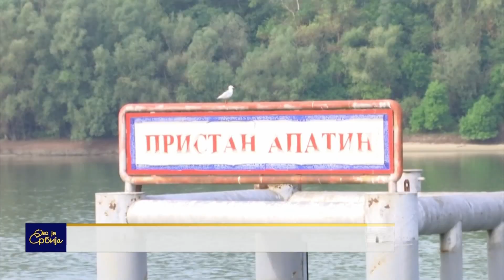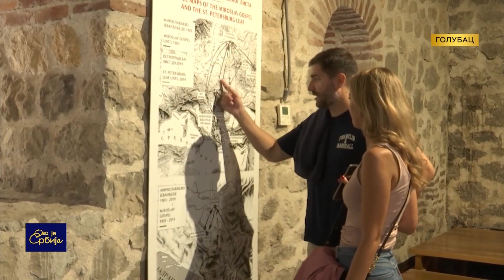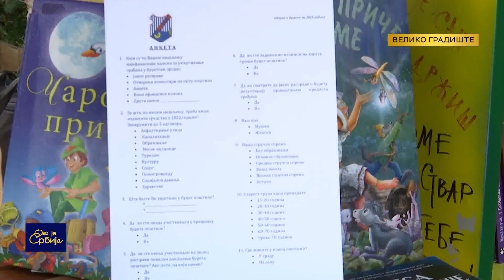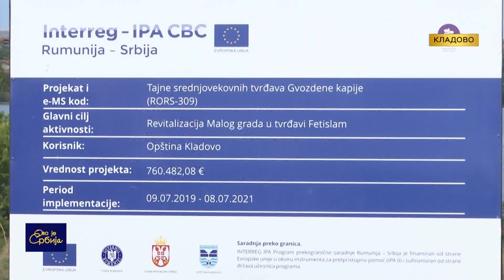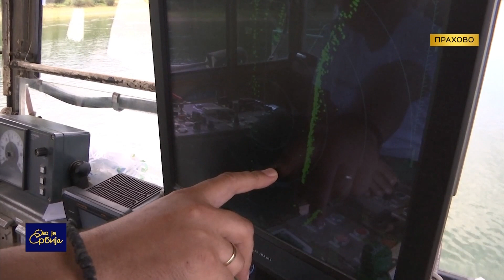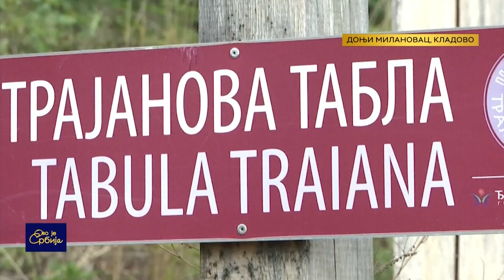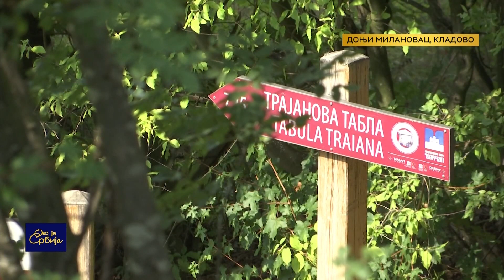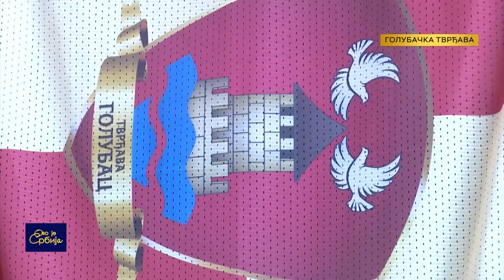Ovo je Srbija 09.09.2022. // Golubac